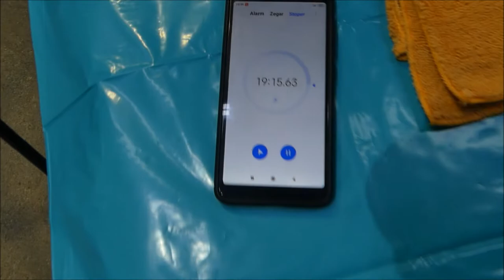🆕 HADWAO.NET 👉 Elite WAX 💪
wosk którego na pewno nie miałeś😉